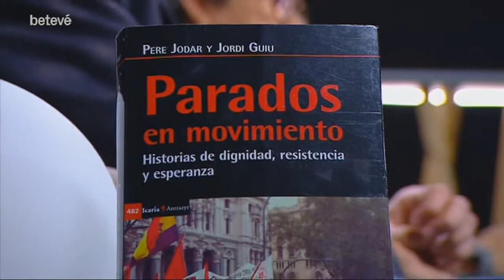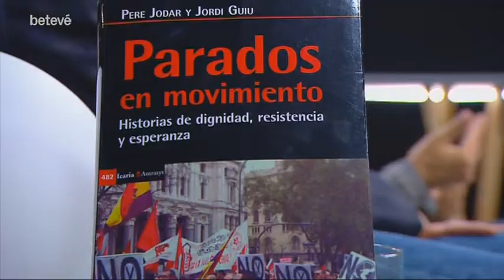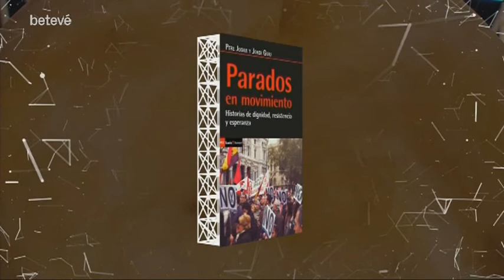Entrevista a J. Guiu i P.Jódar: “Molts joves retallen el CV per trobar feina” - Terrícoles | betevé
Atur, precarietat laboral, identitat i realització personal, ocupació formal i informal….Milagros Pérez Oliva conversa amb Jordi Guiu i Pere Jódar, autors del llibre ‘Parados en movimiento’.